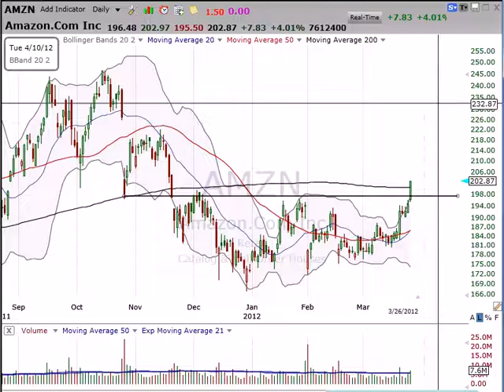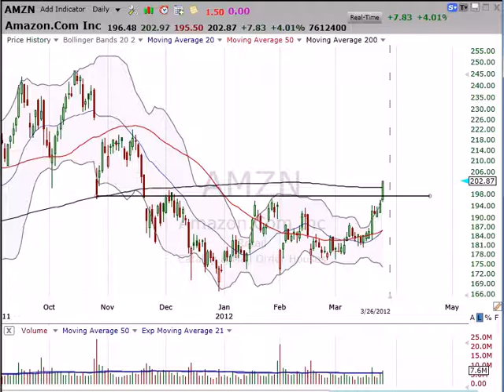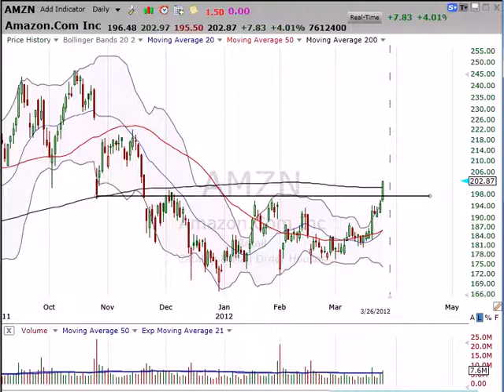Here's your breakout in Amazon (AMZN) (March 26, 2012)